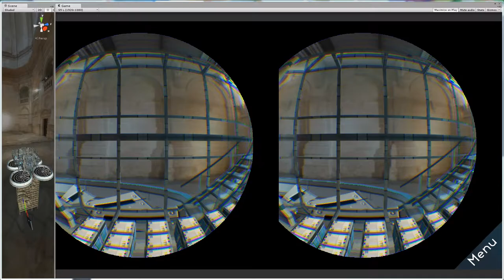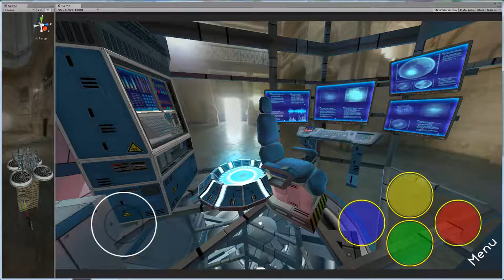Drone version of Photosphere Ship explorer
This prototype is design to work with VR headset like Cardboard, Homido, VR one,...
64 Box that should contain applications for android in a 64Go MicroSD card.